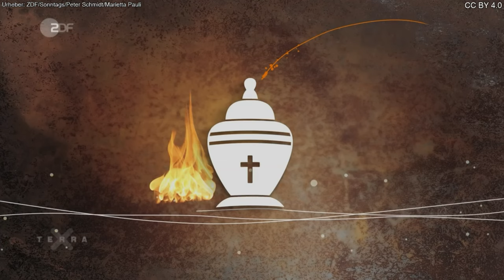Terra X: Der Umgang mit dem Tod in den Religionen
Wie pflegen Juden, Christen, Muslime, Hindus und Buddhisten den Umgang mit dem Tod und den Toten? Jede Religion hat ihre eigene Tradition.